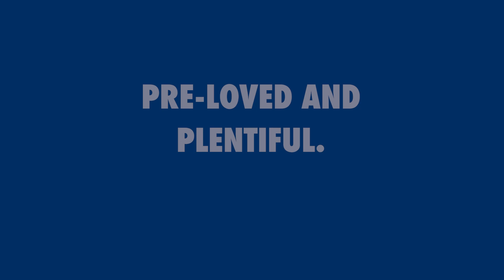2021 Acura RDX Elite AWD / ONE OWNER / ACURA CERTIFIED - 36PU2075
Check out this 2021 Acura RDX Elite AWD with only 72,996 km on the clock!

We have 70+ gently pre-owned vehicles on the lot available for immediate delivery, including 30+ certified pre-owned Acuras!